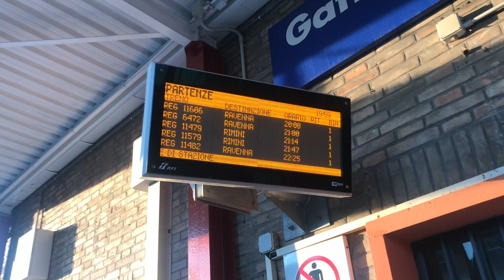Treni a Gatteo Mare + Pilota MDVC nuova livrea DTR [1080p]